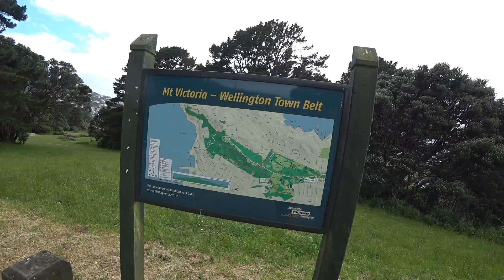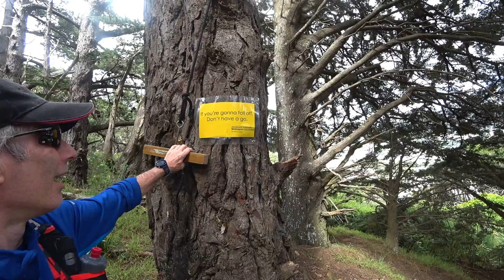Training run on Mt Victoria, Wellington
I had a spare coupe of hours today, so I started exploring the tracks around Mt Victoria. I've walked these tracks in the past, but not run them. So today was fun.

I still need to work on isolating the mic on my action-cam from the wind. It didn't seem to work too well today.

If anyone has any tips, I'd be glad to hear them.